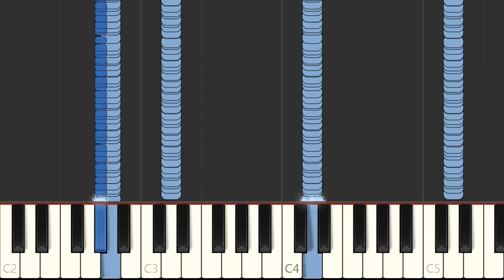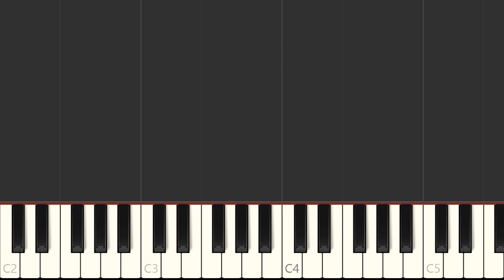Undertale You Idiot